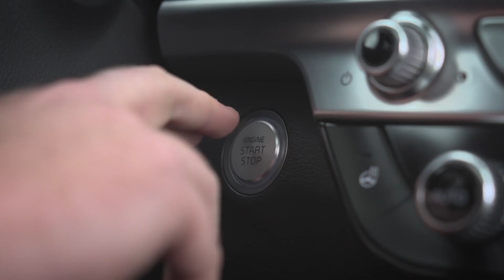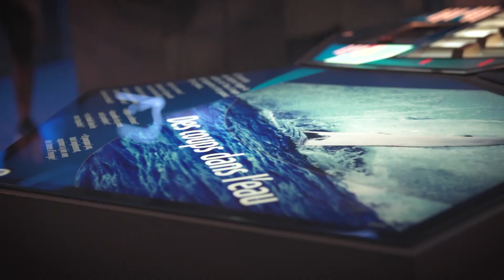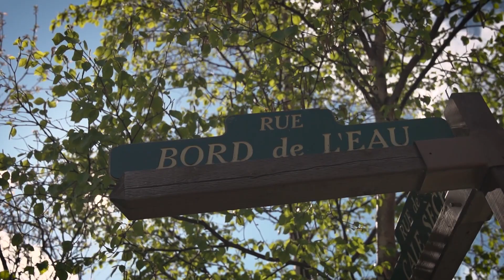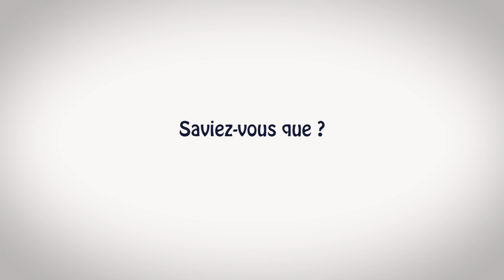Aventure Côte-Nord: Tadoussac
Parcourez la Côte-Nord de Tadoussac jusqu’à Kegaska. Découvrez les paysages, les activités et faites des rencontres. Dans cet épisode, découvrez Tadoussac avec Patrick et Stéphanie.